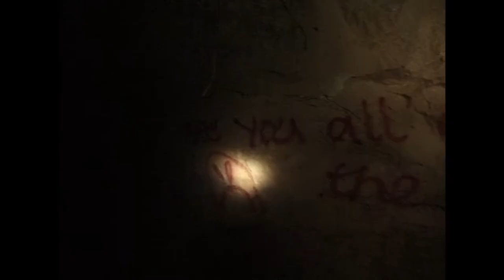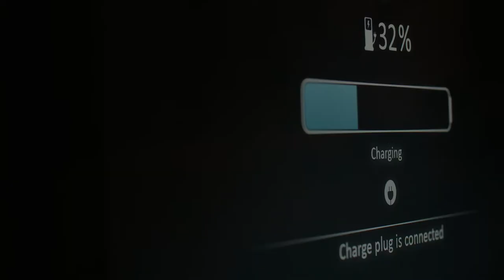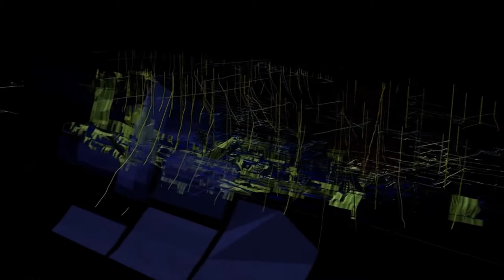Cornish Metals - G7 Summit June 2021 video Youtube HD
Tin has once again emerged as a fundamental and critical metal in our daily lives and the transition to a carbon neutral economy. In this video we outline how Cornwall and Cornish Metals in particular, can play a significant role in supplying the metal through a possible re-opening of the South Crofty tin mine and progressing exploration at our other Cornish Licenses like United Downs.